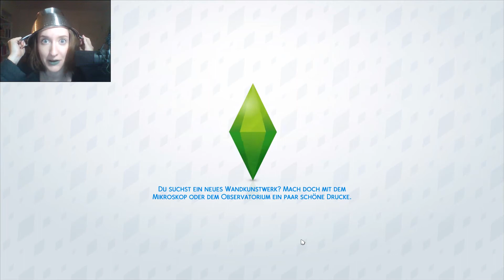Sims 4 | StrangerVille: (011) - kleine Glücksmomente in der großen Krise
Merkwürdige Dinge gehen in der Stadt vor sich. Was stimmt nicht mit Ted? Was verheimlichen uns die Wissenschaftler? Wo kommt dieser Krater her und was haben die Militär-Sims damit  zu tun?
Vanessa Holmes und Silas Watson sind der Mysterie auf der Spur und machen nicht Halt, bevor die Stadt von eigenartigen Pflanzen befreit ist. Während sich die beiden auf der Militär-Station und im Labor herumtreiben bewacht die Katze Mrs. Hudson unseren Wohnwagen und passt auf, dass uns die anderen Sims nicht auf die Schliche kommen!